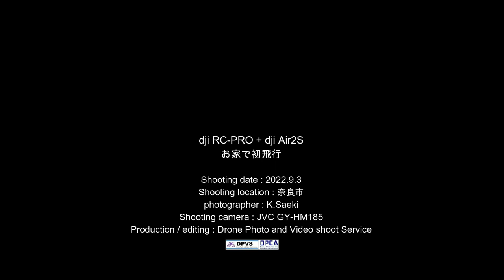dji RC PRO + dji Air2S お家で初飛行